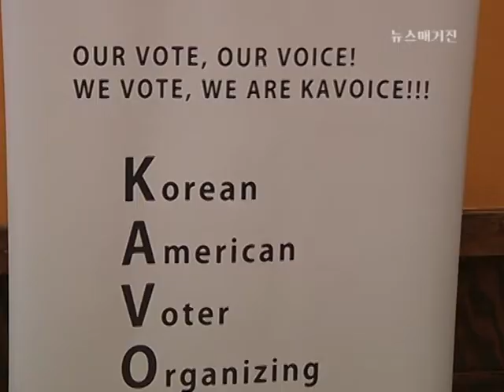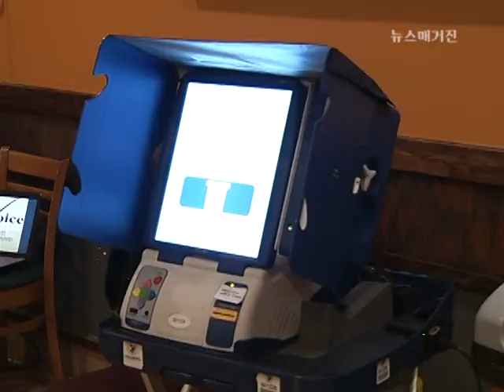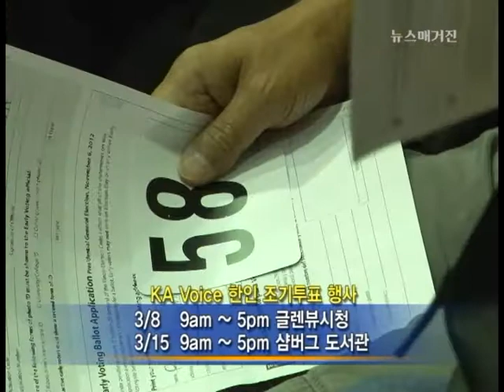KA Voice, 한인 유권자의 힘을 알린다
2012년에 이어 2014년 美예비선거 조기투표에서 결집된 한인 투표력을 보이려고 야심차게 준비하는 KA Voice 의 결의대회를 담았다. 뉴스매거진 2014년 3월 5일 방송